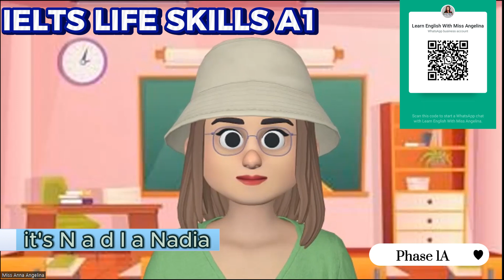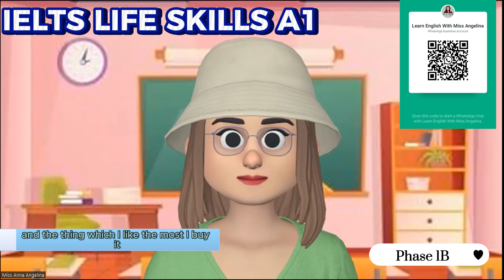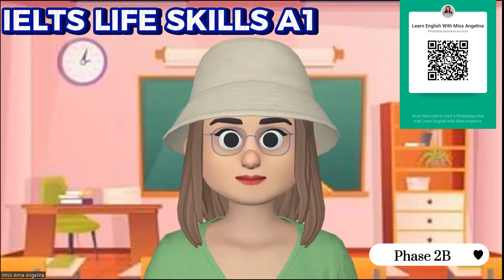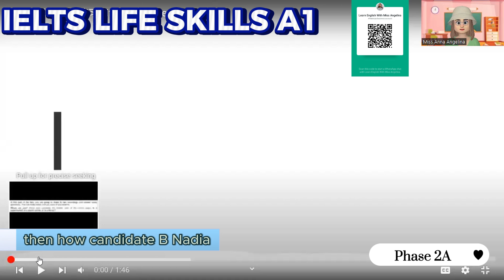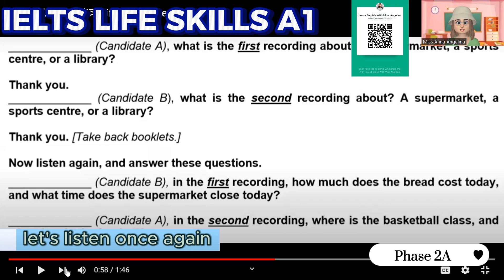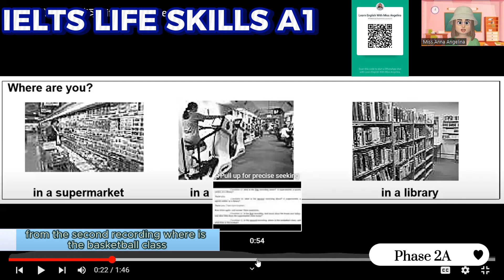Life Skills A1 IELTS UKVI Spouse Visa Test||Speaking & Listening|| Recent Topics Full Mock Test 2024